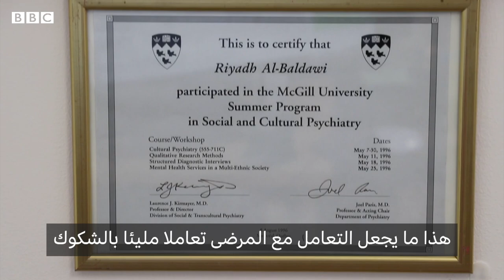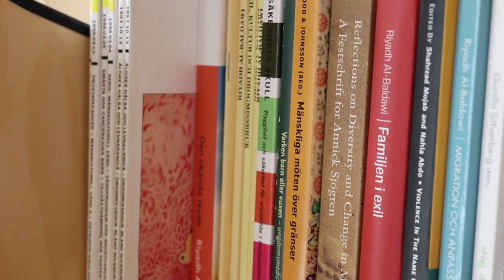أنا الشاهد: فيبروميالجيا؛ معاناة مع مرض لا يعرفه الكثيرون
قصة مريضة بـ فيبروميالجيا ومعاناتها مع مرض لا يعرفه الكثير من الناس.

المزيد في مشاركة  محمد_أسعد من

تم إعداد هذا التقرير في ظل الالتزام بقوانين الحظر الخاصة بالدولة محل التصوير

ما الذي أعجبكم في التقرير؟
شاركونا برأيكم هنا
للمزيد من الفيديوهات زوروا صفحتنا